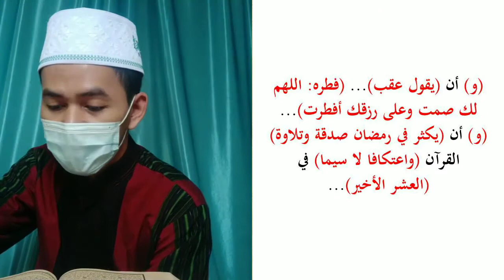17 Ramadhan 1442 H | Hal-hal Sunah Saat Puasa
Kali ini, kita akan membahas hal-hal sunah yang dilakukan ketika berpuasa